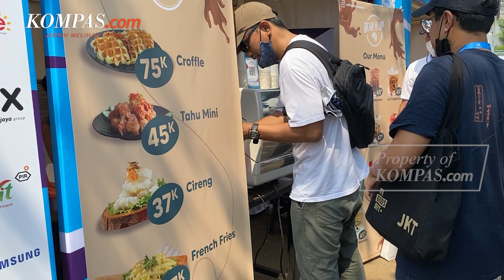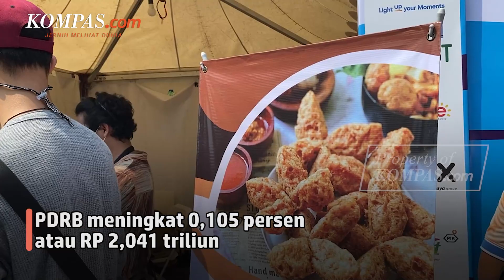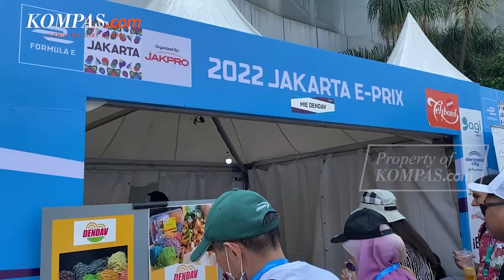INDEF Sebut Formula E Berdampak 0,08 Persen pada Pertumbuhan Ekonomi Jakarta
Institute for Development of Economic and Finance (INDEF) memastikan penyelenggaraan balap mobil listrik Formula E 2022 memberikan dampak 0,08 persen pada pertumbuhan ekonomi DKI Jakarta 2022.

Adapun, dampak ekonomi Formula E ini adalah sebesar Rp 2,638 triliun. Hal ini terdiri atas dampak terhadap PDRB DKI Jakarta dan dampak langsung.

Kepala Pusat Makro dan Keuangan INDEF M. Rizal Taufikurahman menyebut, dampak ekonomi langsung merupakan jumlah pengeluaran yang tercipta karena adanya perhelatan Jakarta E-Prix 2022.

Video Jurnalis: Nissi Elizabeth, Kristianto Purnomo
Penulis: Ihsanuddin
Penulis Naskah: Alexandra Birgitta Anandaputri
Narator: Alexandra Birgitta Anandaputri
Video Editor: Bernard Siahaan
Produser: Rose Komala Dewi